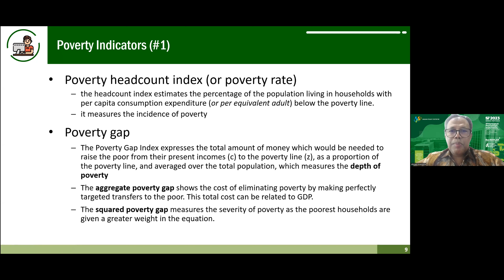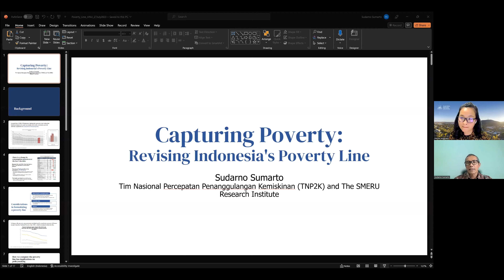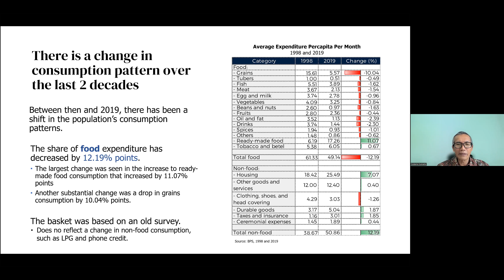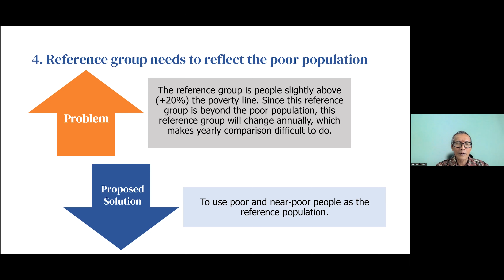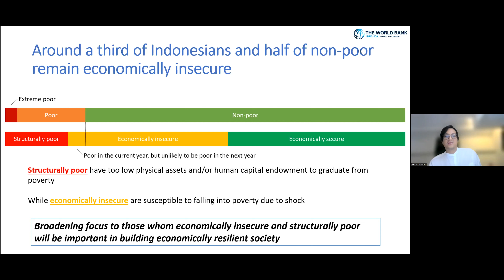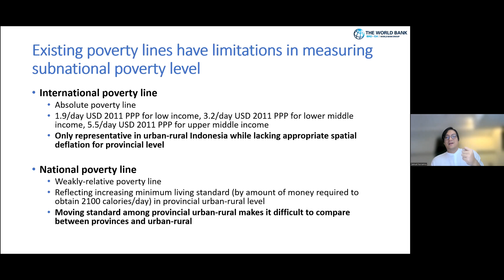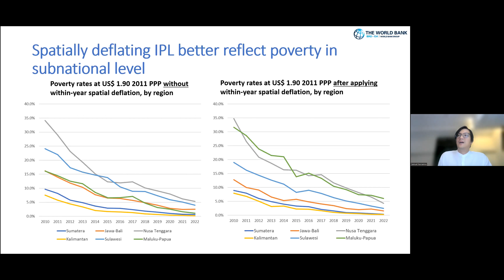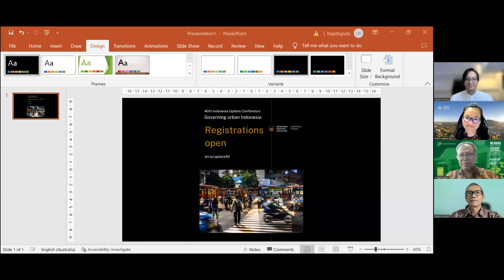Global Seminar Series. The poverty line revisited.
Amid Indonesia’s remarkable progress in poverty eradication, there has been recommendation that the country re-evaluate its poverty measures. Having reduced extreme poverty to below 2%, Indonesia can now turn to widen its focus especially to the poorest third of Indonesians, who remain economically insecure. This seminar explores Indonesia’s approach to poverty measurement, and the implications an improvement would have on the country’s poverty reduction policies and strategies.

Speakers:
Samuel Nursamsu is an Economist at the World Bank’s Poverty and Equity Global Practice in Jakarta, Indonesia
Sudarno Sumarto is a Senior Research Fellow at SMERU Research Institute
Ahmad Avenzora is the Director of Social Welfare Statistics at Statistics Indonesia (Badan Pusat Statistik)

Chair: Nesita Anggraini, ANU.